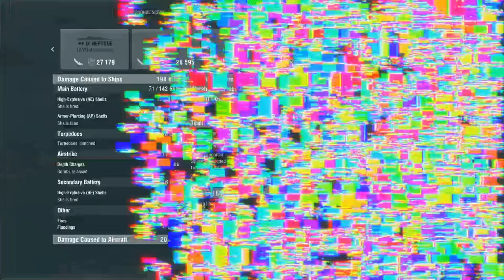{Replay | 12.6}Tier 10 BB HMS St. Vincent by Techy(ASIA) - Carried the team with Andrew Cunningham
This is *St. Vincent* gameplay by [YOR]Techy on Asia server. He got 198k damage, Confederate, Devastating Strikes & a few div achievements. He also killed 3 enemy ships & carried his team at 2.3k bxp. He was in a division with [-KOPI]InsertYourWaifu_PrPr who was playing Daring. His divmate was also doing really well in this match for getting Kraken. Since Techy was using _Andrew Cunningham_ the legendary commander of United Kingdom, he got 1 extra charge of each consumable on second kill.